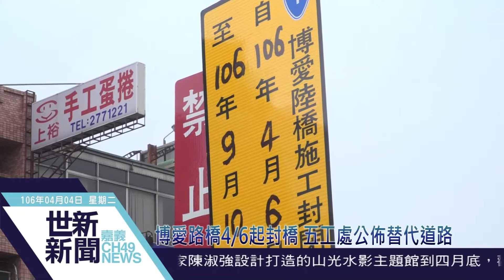世新新聞 博愛路橋4/6起封橋 五工處公佈替代道路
106年4月4日(一)世新新聞

博愛路橋4/6起封橋 五工處公佈替代道路

嘉義市博愛陸橋是東西往來要道，民國65年興建至今已是42歲的老橋梁，多處結構有裂縫、橋墩鋼筋裸露腐蝕等情況，公路總局第五養護工程處預計4月6日至9月10日止，封橋補強，日前公布多條替代道路，盼用路人提前準備，避免走錯路。